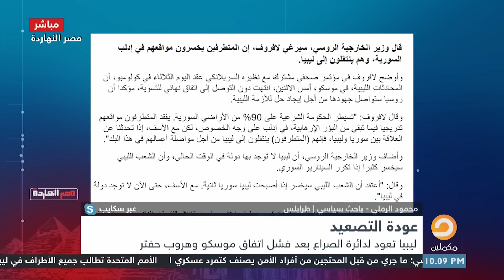محمود الرملي يكشف تبعيات انســ حاب حفــ تر ورفضه التوقيع على اتفاق وقف إطـ ـلاق الــ ـنـ ـار بليبيا